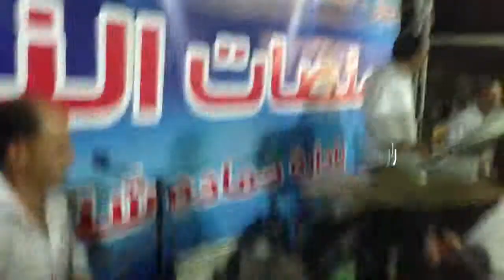نضال العباهرة وحموده حنون-٢٠١٤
حفلة سالم نابلس -٢٠١٤ معتصم